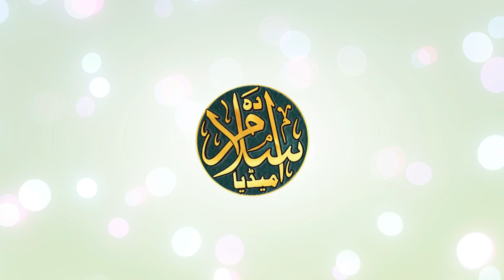Saif Raza Kanpuri New Kalam | Madine Se Bulawa Aa Raha Hai | Jalsa Seerat e Paak Sasaram